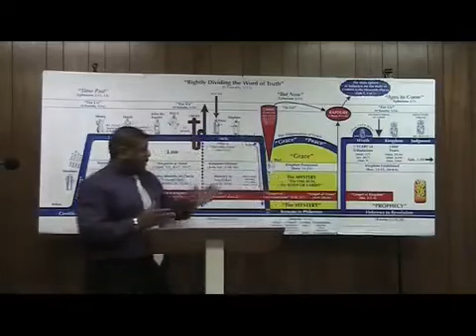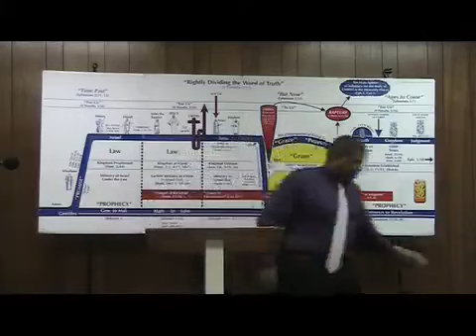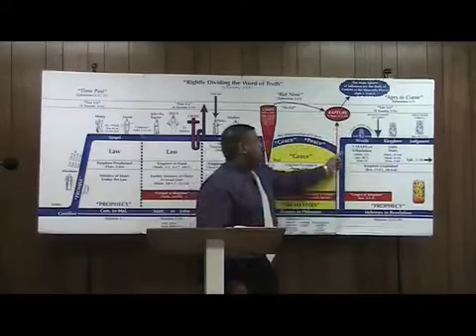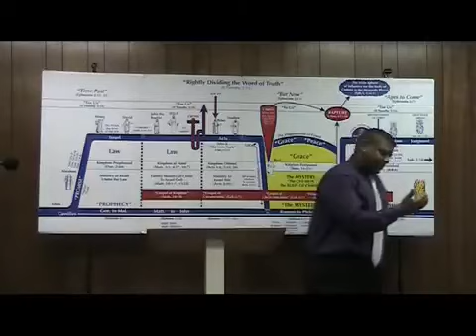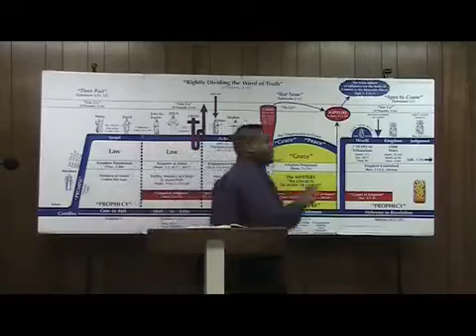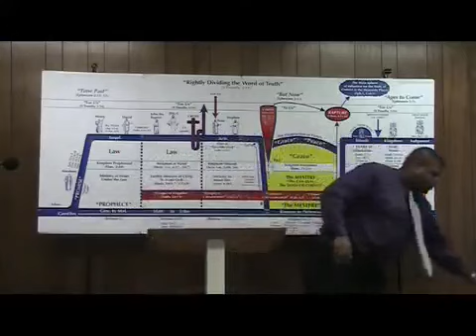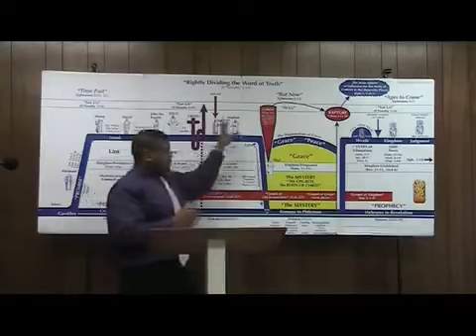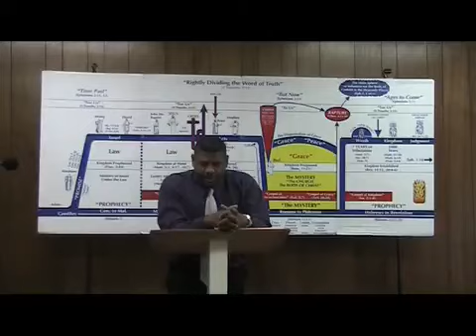26 Romans Survey Chapter 9 6 13 Ron Knight1